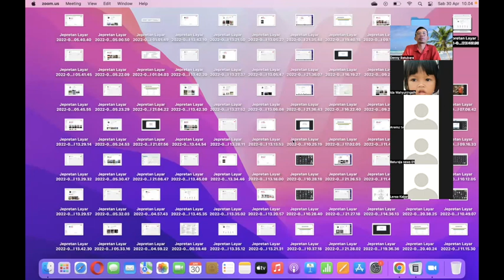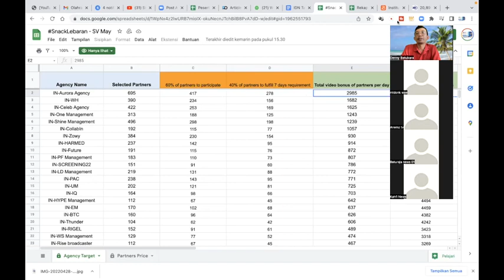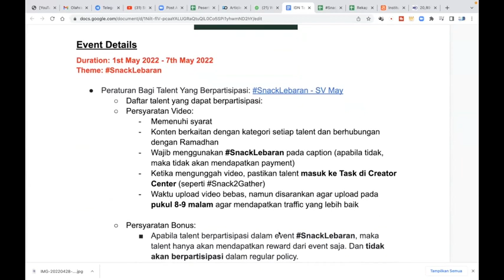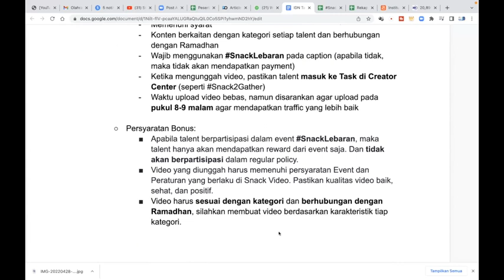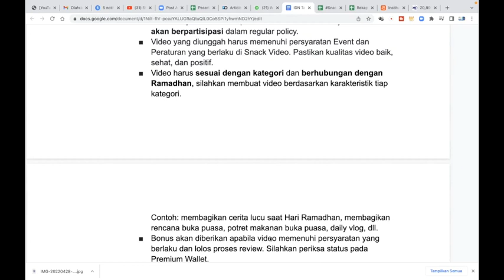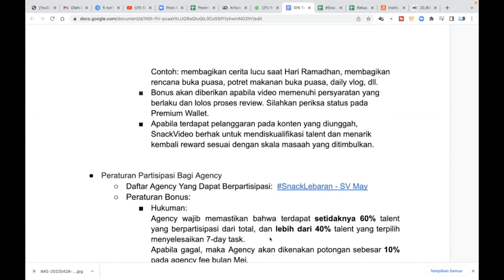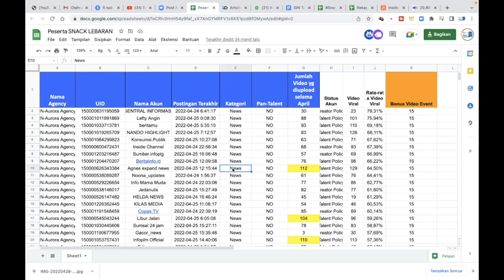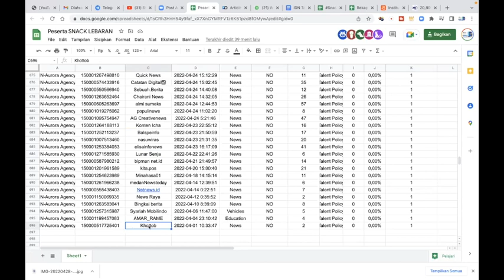Event Snack Lebaran THR Bagi Content Creator Snack Video dengan Hastag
Snack Video menggelar event Snack Lebaran dengan membagikan THR bagi Content Creator terpilih dengan syarat membuat hastag